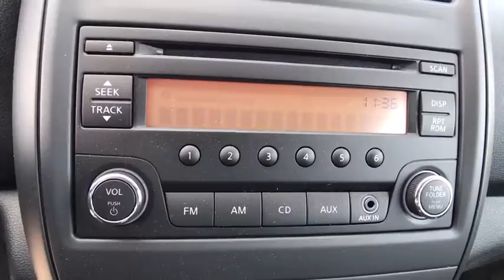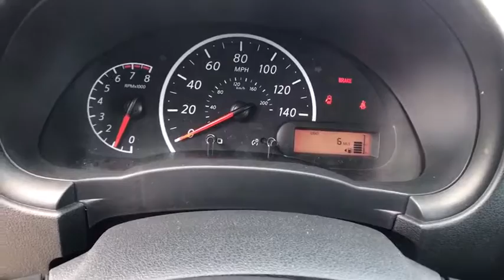2017 Nissan Versa Sedan Reno, Carson City, Northern Nevada, Roseville, Folsom, NV A4668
2017 Nissan Versa Sedan
2017 Nissan Versa Sedan S - Stock#: A4668 - VIN#: 3N1CN7AP8HL816670